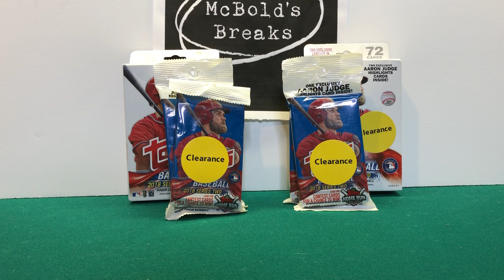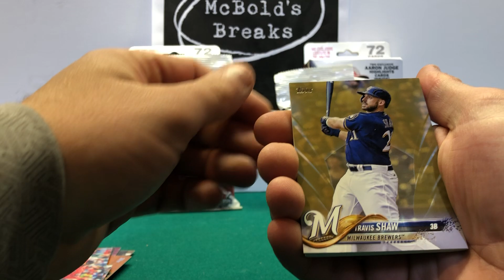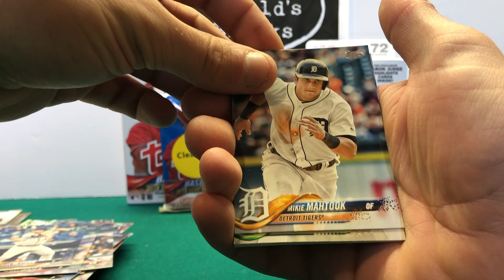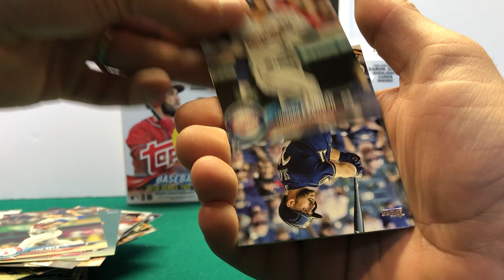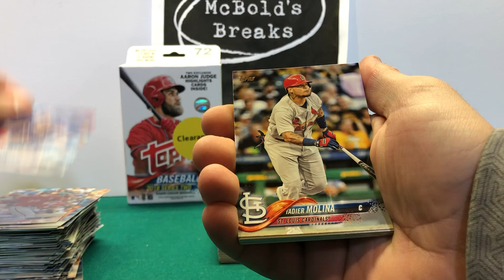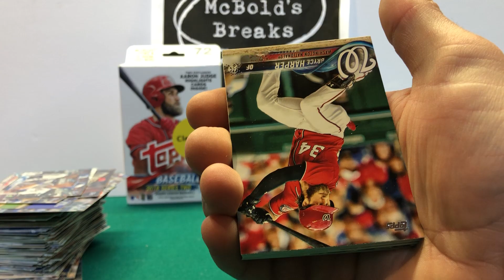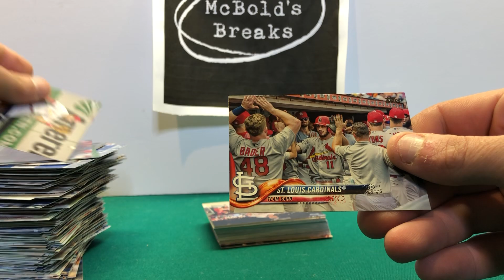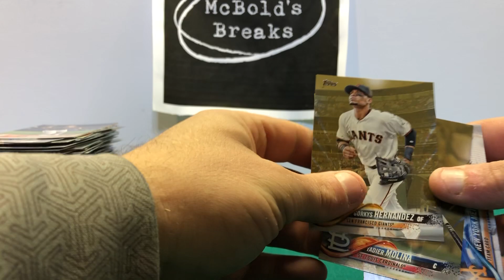2018 Topps Series 2. The search for Ronald Acuna bat down!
Went to walmart and found these on clearance. Couldn't pass up on the chance to score an Acuna bat down!